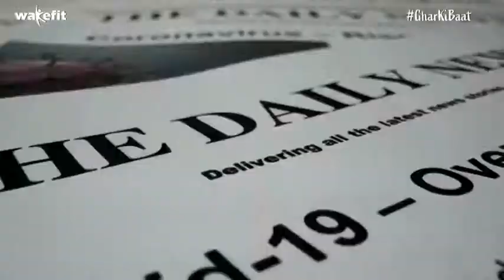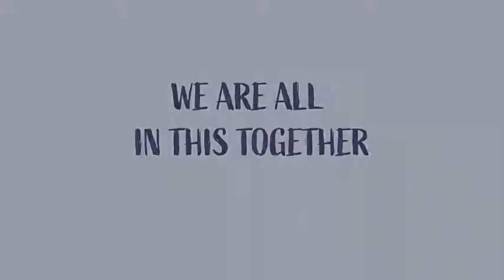Covid19 | Sonu sood with India | help india